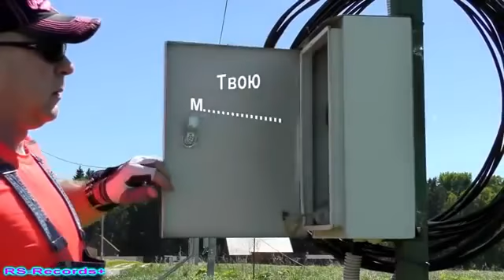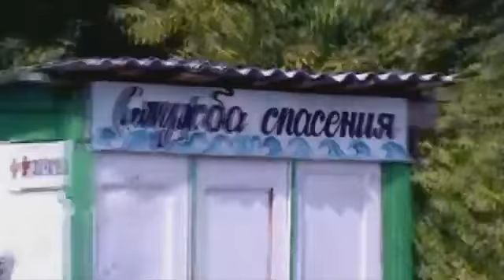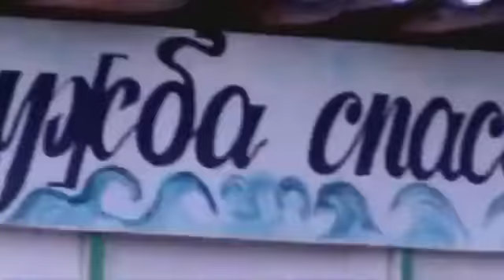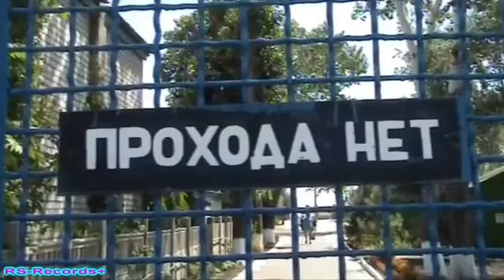Русский Стилль Под шашлычок ! 2 Только Хиты 1995 2021